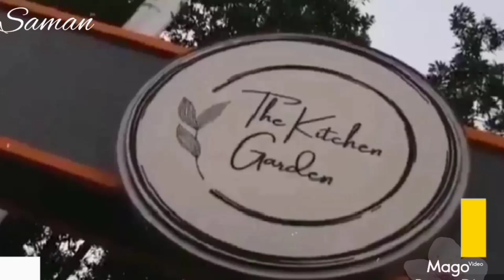Lunch At Kitchen Garden - Vlog # 3